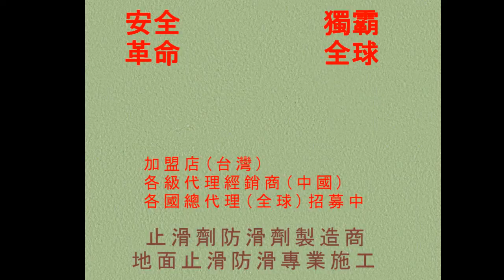止滑大師 589 生活館社區大廳地板仿水磨石、拋光石英磚、走道磁磚防滑止滑